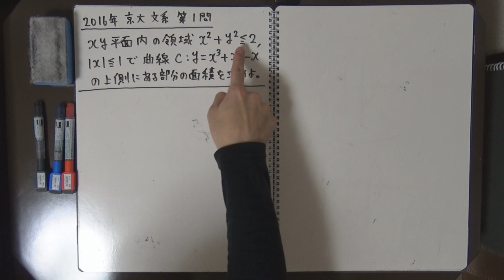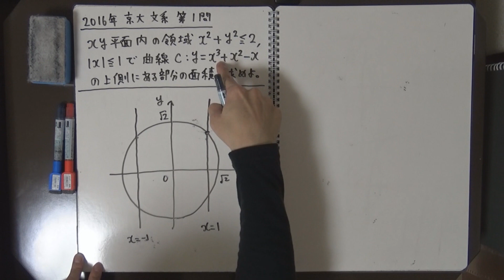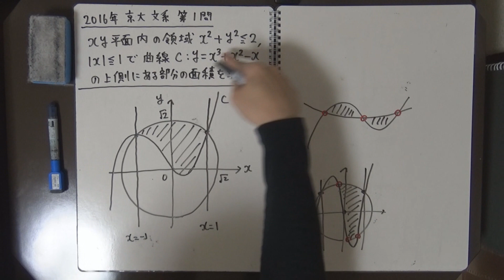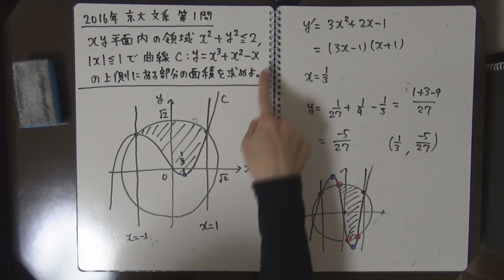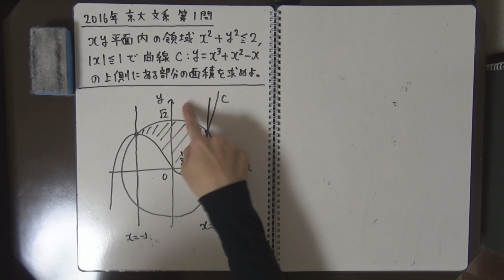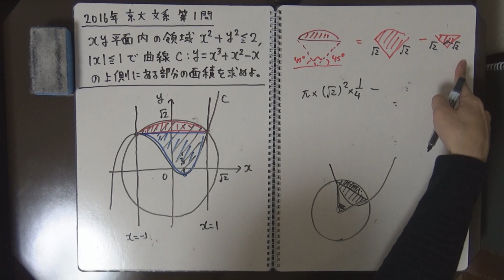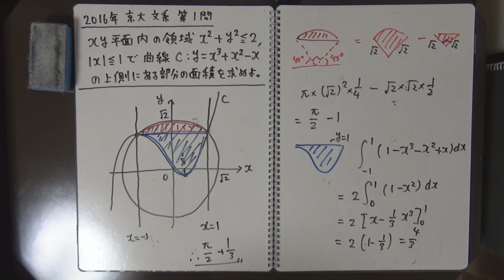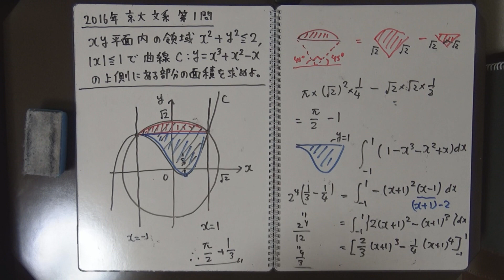2016年 京大 文系 第１問【過去問解説】